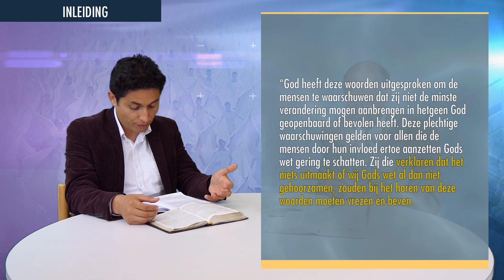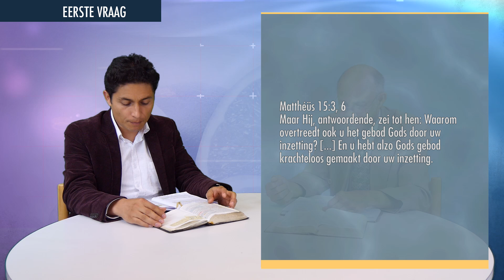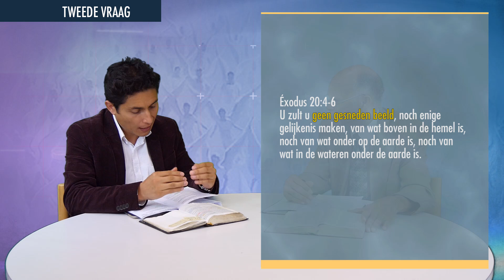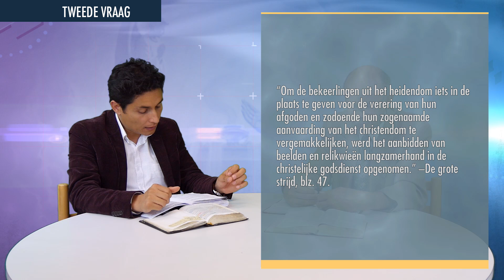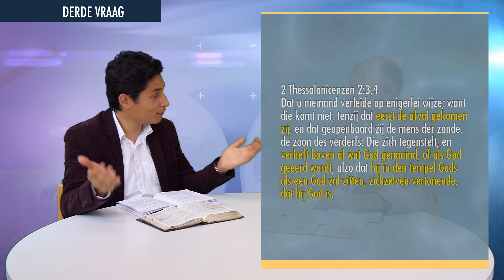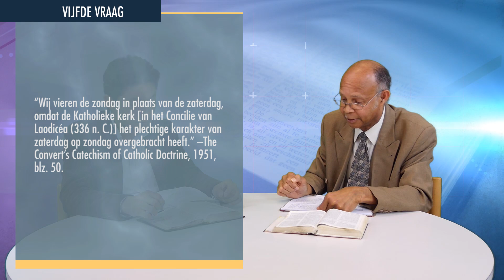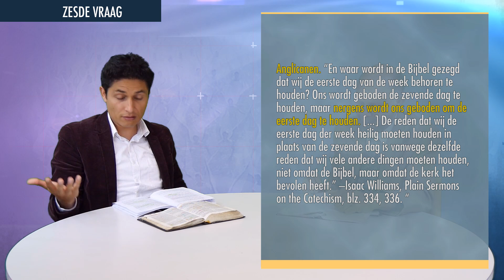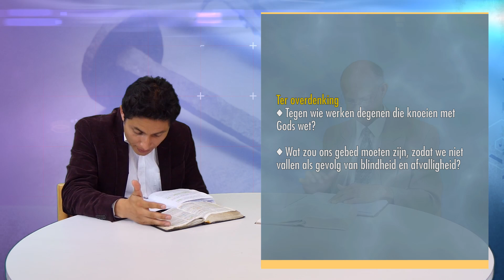Les 10 - De verandering van Gods wet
Wekelijkse Bijbelstudie 12 september 2015 - Morrelen aan Gods wet
Derde kwartaal 2015 - "Houd getrouw vast aan de waarheid"

Deze les gaat over een van onze geloofsprincipes, namelijk:
Wij geloven dat de profetie in Daniël 7:25, ‘Het zal menen de tijden en de wet te veranderen’, zich heeft vervuld. Het tweede gebod dat het eren en aanbidden van beelden verbiedt, heeft men eruit gehaald. Het vierde gebod –  het sabbatsgebod –  werd onwettig veranderd door de invoering van de eerste dag van de week, de zondag, als de door de overheid en kerk ingestelde rustdag. Het tiende gebod deelde men in tweeën, zodat het getal tien zou blijven bestaan.

Als u de les van 2015 wil openen om de video beter te volgen klik hier